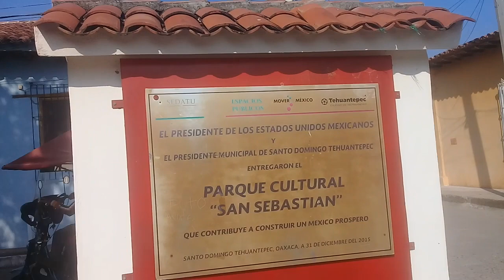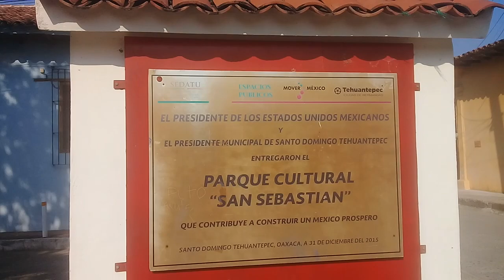24 ENE 2023 TEHUANTEPEC OAXACA VÍDEO 1